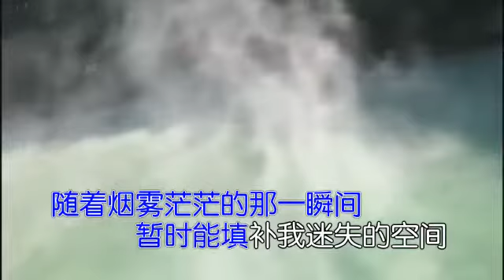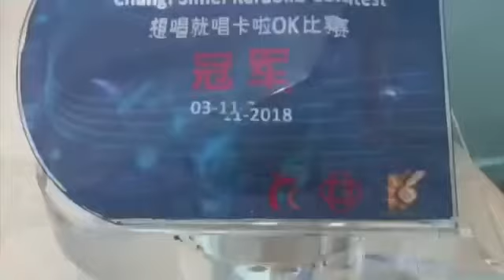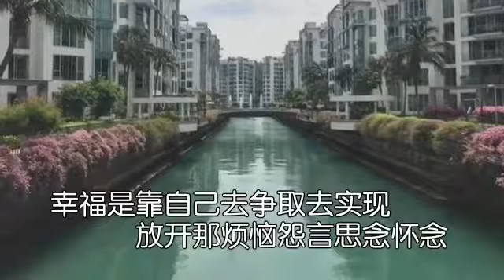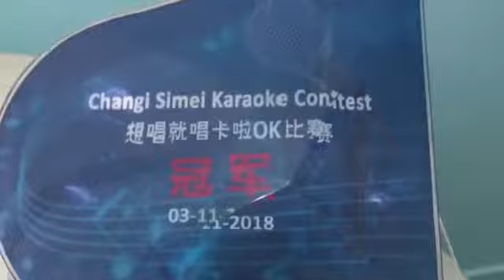烟雾中思念～陈钦德演唱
邓美凤创作歌曲 July 2019
中古编曲，Patrick Quek录音
烟雾中思念 邓美凤词曲
Administered by COMPASS
一圈圈的烟雾 茫茫的一片，
吹开了淡淡轻烟
那又是为何，为何说再见
那夜你怎能不辞而别
如今是天地隔个空 间
声音的消失无影的画面
期待着有明天，渴望着有一天 ,
能与你，面对着面
说一说是你说一说是我
你情我愿
幸福是靠自己去争取，去实现
放开那烦恼怨言思念怀念
随着烟雾茫茫的那一瞬间
暂时能填补我迷失的空间